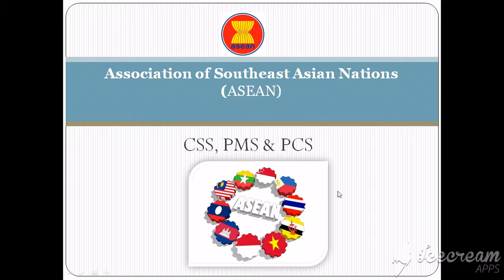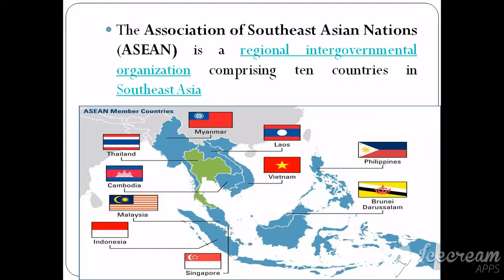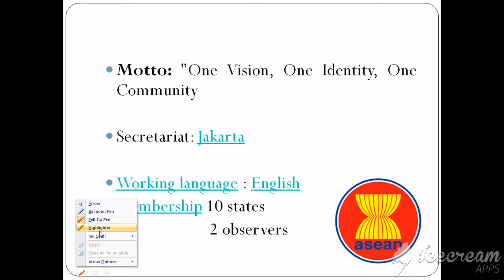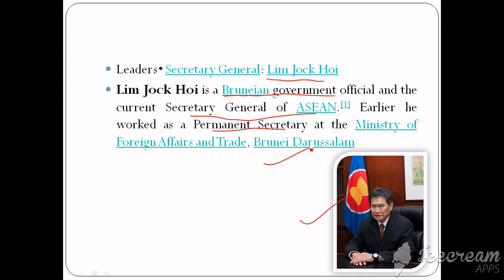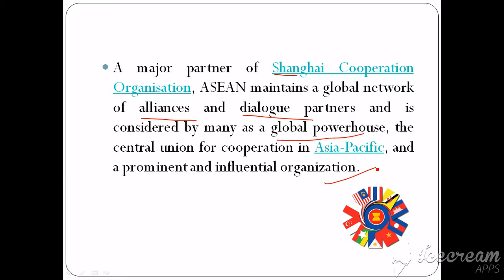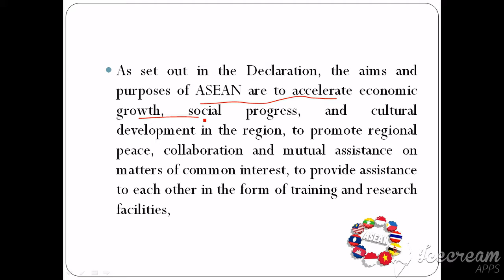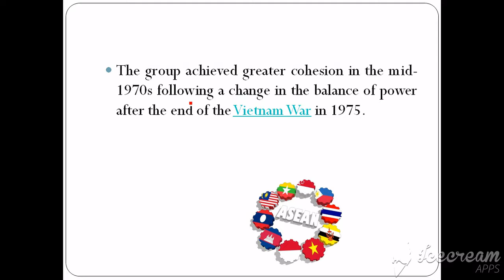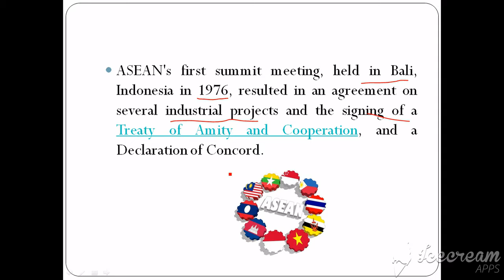Association of Southeast Asian Nations | ASEAN | CSS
The Association of Southeast Asian Nations[9] (ASEAN; /ˈɑːsiɑːn/ AH-see-ahn,[10] /ˈɑːziɑːn/ AH-zee-ahn)[11][12] is a regional intergovernmental organization comprising ten countries in Southeast Asia, which promotes intergovernmental cooperation and facilitates economic, political, security, military, educational, and sociocultural integration among its members and other countries in Asia.